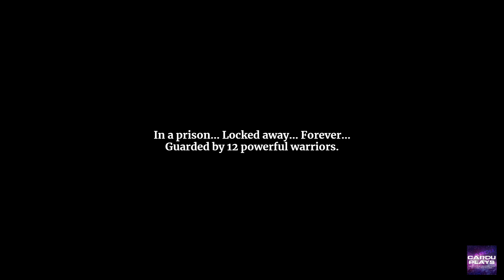Astral Ascent | Video Gameplay walkthrough playthrough without comment. Enjoy!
Thanks.

Gracias.